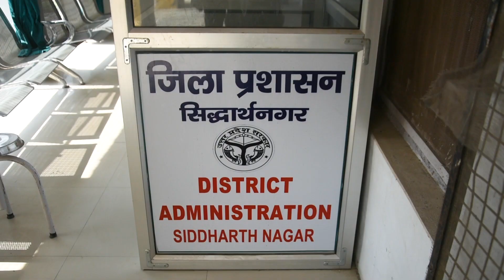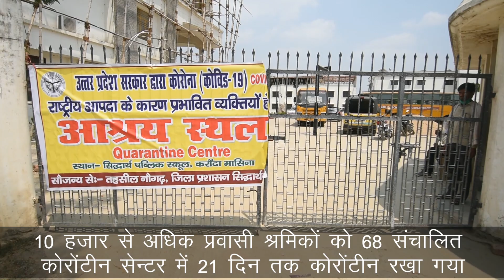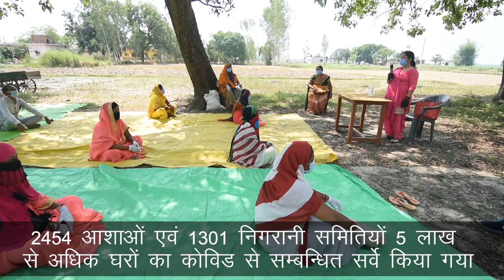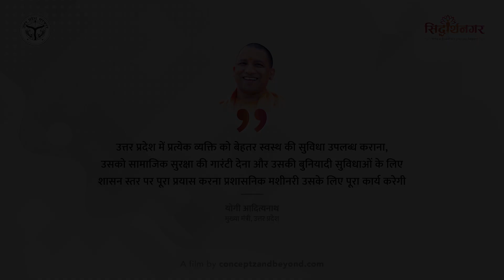Covid UP film